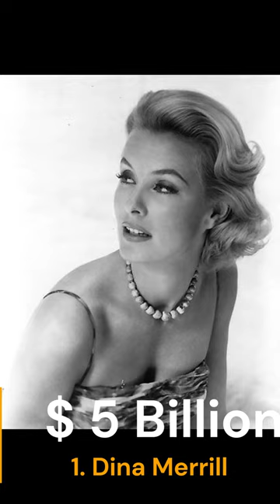Top 10 Richest actresses in the world and their net worth 2023